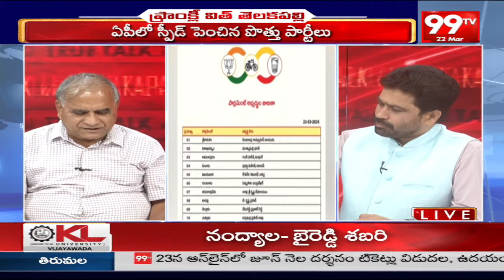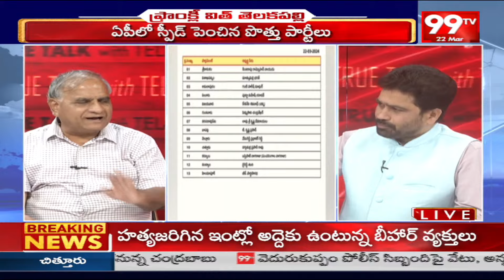బరిలోకి జేడీ లక్ష్మీనారాయణ..పొత్తు ఓట్లకు గండి ఖాయమా.? | Telakapalli analysis | JD Lakshmi Narayana